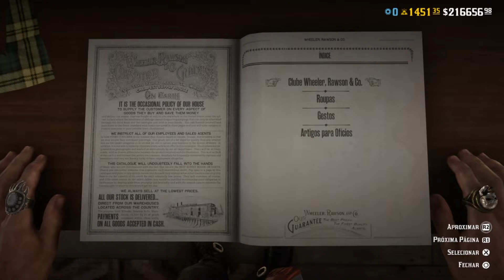Red Dead Online - Novas Roupas, Descontos e mais...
(TOP DONORs) JOTHACORE 40€, itsnotmily €36.13, Richard Cabral €3.00, MBodmer €3.00, DjBozy €1.00, Texudao538-_-Gamer €1.00,

►I:D PSN (Adicionem Para Jogarmos Juntos)
TitoSantos77YT